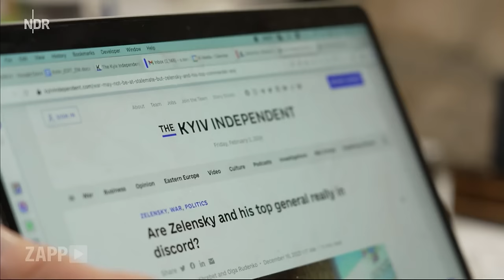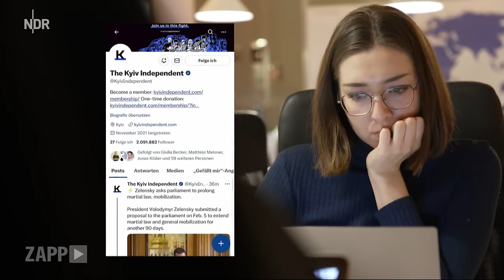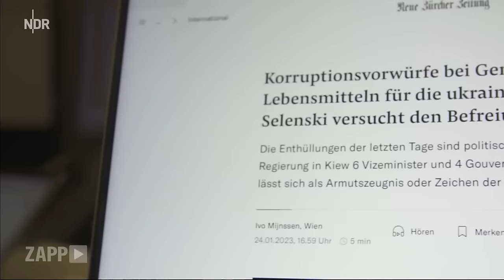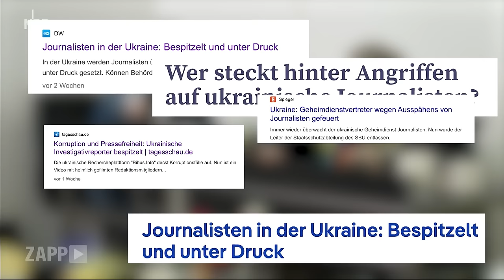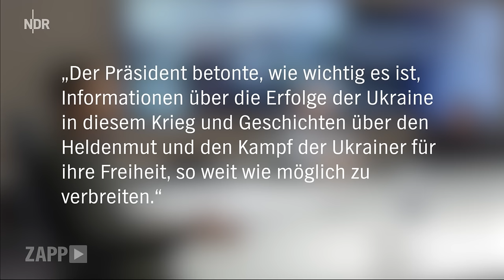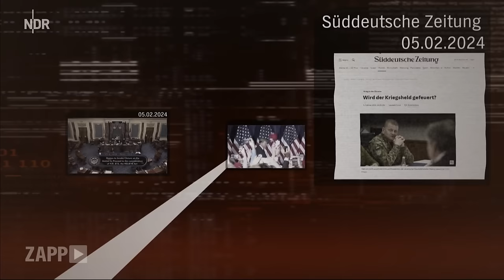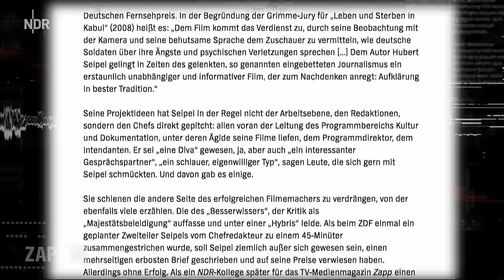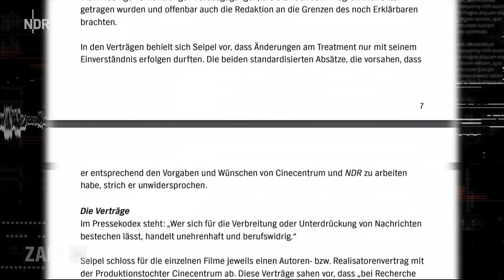Selenskyj: Wie er die Medien für sich nutzt | ZAPP | NDR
Auf die Ansprachen des ukrainische Präsidenten Wolodymyr Selenskyj folgen oft Standing Ovations, seine Video-Statements werden zigfach geteilt. Selenskyj kommuniziert schnell und selbstbewusst, trägt grüne, legere Kleidung, zeigt sich in spontan-wirkenden Selfievideos. Es sind Bilder, die gut ankommen - und vor allem zwei Dinge vermitteln sollen: Einerseits die Moral im eigenen Volk hochzuhalten, denn Soldatinnen und Soldaten müssen an die Front. Andererseits den Rest der Welt davon zu überzeugen, die Ukraine und ihn weiter zu unterstützen. Doch wie lenkt Selenskyj selbst dieses Bild? Und mit welchen Mitteln wird es verteidigt?

Außerdem: Starjournalist Hubert Seipel führte für den NDR exklusive Interviews mit Wladimir Putin und drehte preisgekrönte Dokus in Russland. Im Herbst wurde bekannt, dass er 600.000 Euro aus Putins Umfeld erhalten hat. Seine Unabhängigkeit steht infrage - und die des NDR. Der hat die Vorgänge nun von Ex-"Spiegel"-Chefredakteur Steffen Klusmann prüfen lassen. Das Ergebnis: Seipel hätte die Zahlungen offenlegen müssen. Doch im NDR wusste niemand davon, rechtlich konnte man "keine Pflichtverletzungen" nachweisen. In anderen Punkten stellt Klusmann dem NDR ein wenig schmeichelhaftes Zeugnis aus.

00:00 Bericht 1: Medienstrategie von Selenskyj
02:27 Selenskyjs Kommunikationsstil
06:18 Interview Andrij Sybiha
07:36 Selenskyjs Anfänge in den Medien
09:25 Wahrnehmung in der Ukraine
09:37 Interview Sorokin „Kyiv Independent“
12:22 Korruptionsrecherchen trotz Krieg
14:35 Journalist:innen unter Druck?
15:48 Telegram als Informationsquelle
16:26 Ukrainische Tele-Marathon
19:26 Bericht 2: Kritik an Journalist Seipel
22:45 Welche Verantwortung trägt NDR?